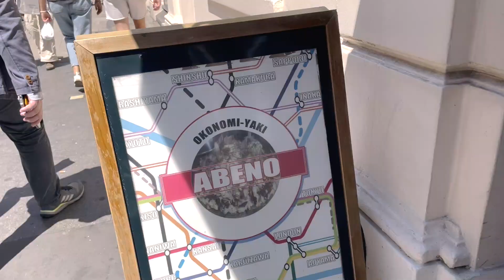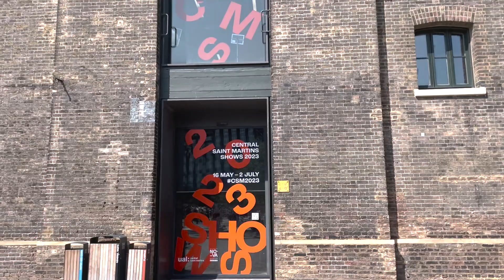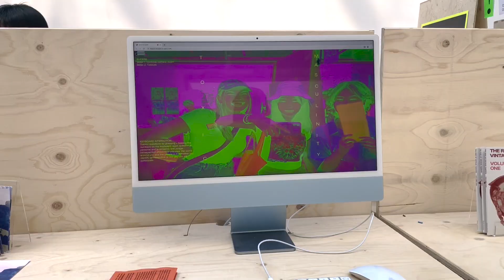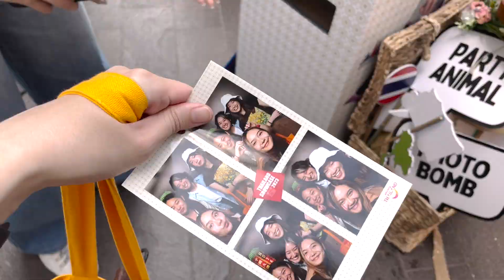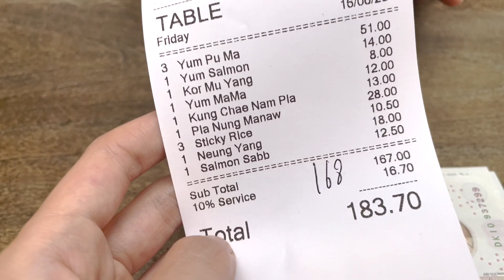036 - ใช้ชีวิตในลอนดอน / ดูงาน CSM SHOWS 2023 งานเด็กอาร์ตเด็กดีไซน์ที่นี่โคตรดี